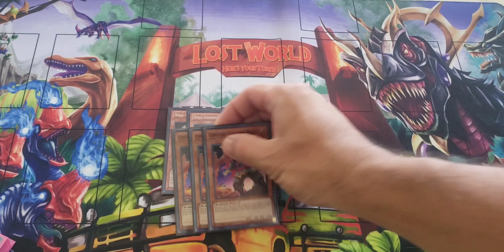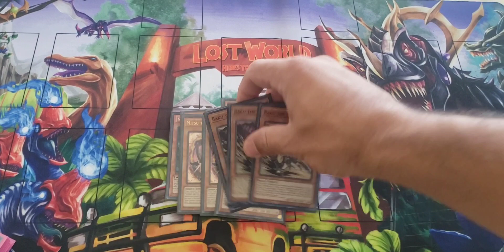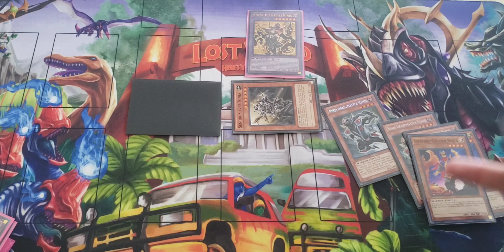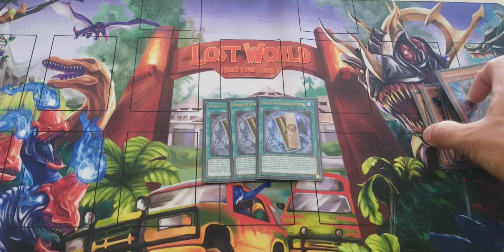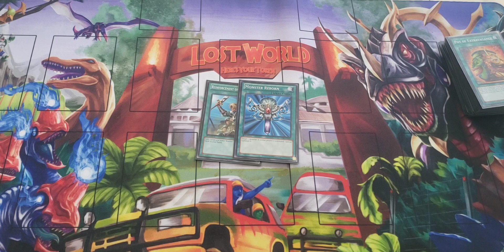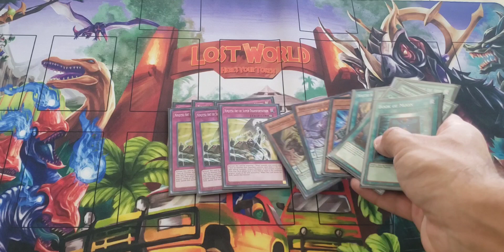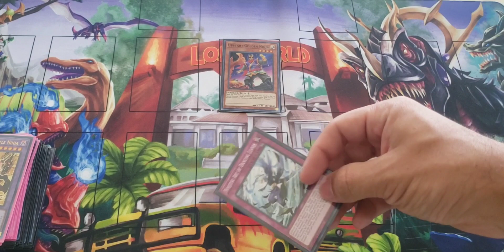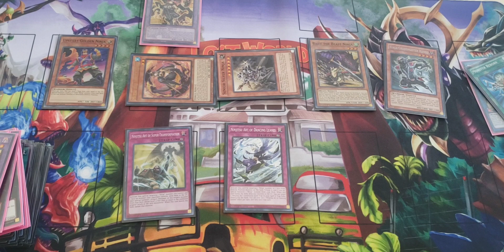AMAZING NINJA DECK PROFILE!!🔥👌